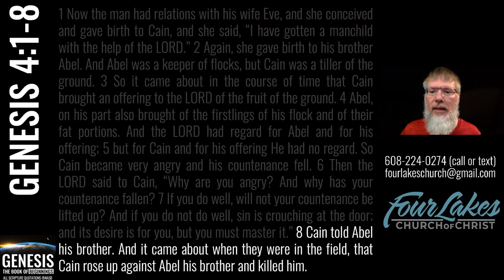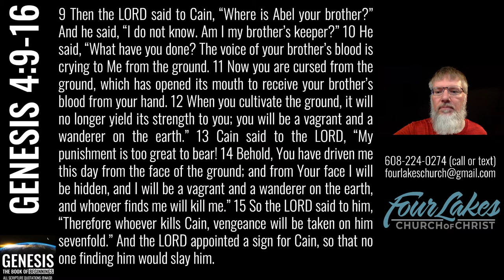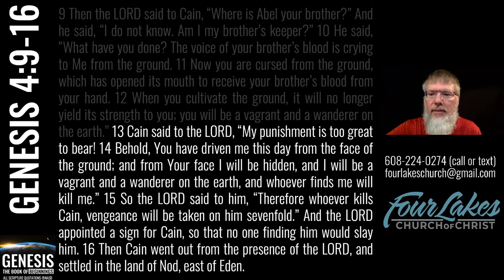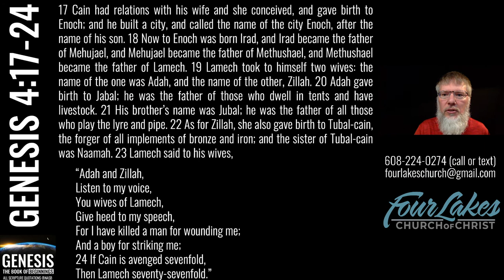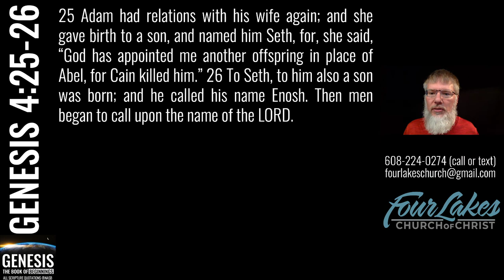Genesis 4 (2022-05-18)